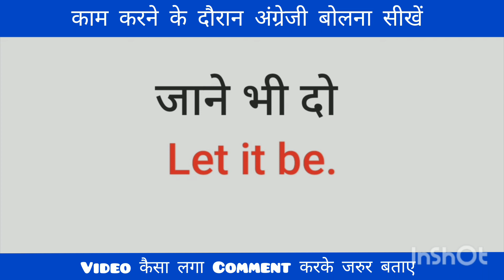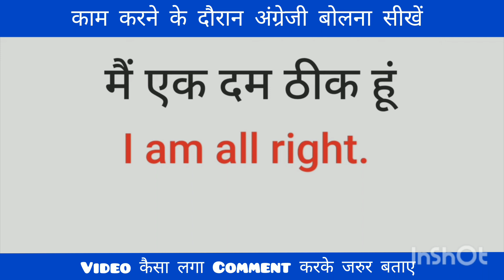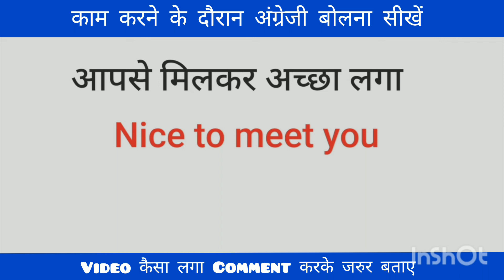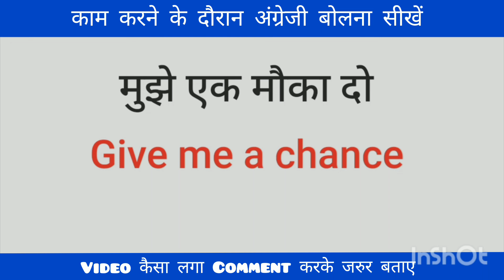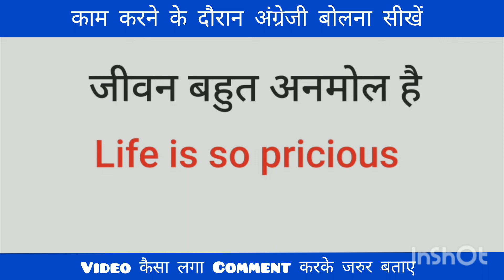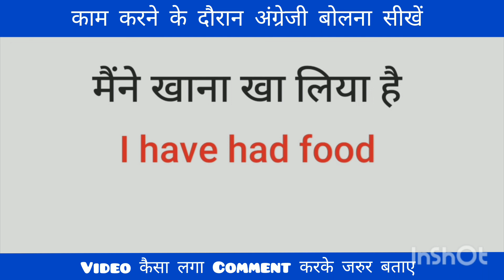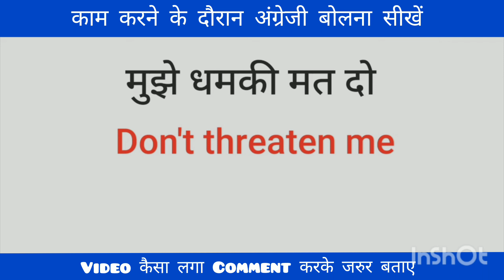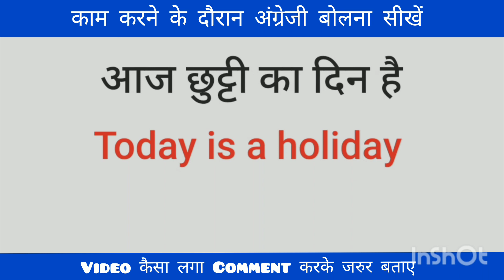सोते हुए अंग्रेजी बोलना सीखें। learn english while sleeping। Daily Use English Sentences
✨Best method to learn English speaking is listening to English sentences while sleeping, sote hue English seekhe,aap ye video raat ko sone ke time par sune taki neend me bhi aap English seekhte rahen. Ye scientific proven method hai so aaj se hi ye videos dekhna start karen. All the best

✨English conversation learn English conversation while you sleep. This video contains over 1000 words used in everyday English conversation between two people and is designed to help you identify and remember English words being used correctly in conversation. Listen to this as you go to sleep and leave on while you sleep for the best results.

✨हिंदी के साथ सोते समय अंग्रेजी सीखे ।सोते समय अंग्रेजी सीखे भारतीय। अंग्रेजी सुनना शुरू करें।
अंग्रेजी बोलना सीखने का सबसे अच्छा तरीका है सोते समय अंग्रेजी के वाक्यों को सुनना ।सोते हुए अंग्रेजी सुने ।आप यह वीडियो रात को सोने के समय पर सुने, ताकि नींद में भी  आप अंग्रेजी सीखे।

✨अंग्रेजी वार्तालाप । सोते समय अंग्रेजी वार्तालाप सीखे इस वीडियो में दो लोगों के बीच रोजमर्रा की अंग्रेजी बातचीत में इस्तेमाल किए जाने वाले 1000 से अधिक शब्द है और बातचीत में सही तरीके से इस्तेमाल किए जा रहे हैं। अंग्रेजी शब्दों को पहचानने और याद रखने में आपकी मदद करने के लिए  यह विडियो बनाया गया है। जब आप सोने जाए तो इसे सुने और सर्वोत्तम परिणामों के लिए सोते समय इसे छोड़ दे।

👉English Conversation
👉Learn English Conversation While You Sleep
👉Learn English
👉Sleep Learning
👉Learn English Listening While Sleeping
👉Listening English
👉Trick To Learn English Vocabulary
👉English Connection
👉Trick To Learn English Sentences
👉Vocabulary 2023
👉English 2023